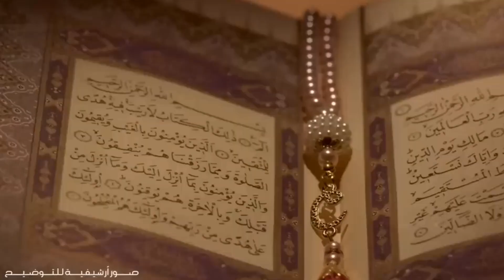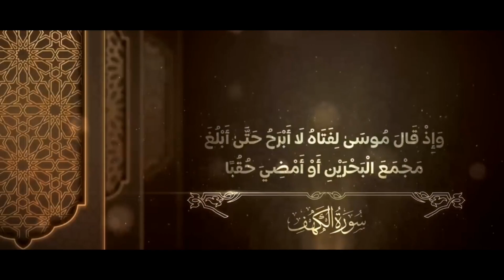يوشع بن نون الذي إستطاع أن يوقف الشمس في السماء وتوقف له الزمان والمكان؟ معجزة عظيمة لم ترو مثلها...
يوشع بن نون الذي إستطاع أن يوقف الشمس في السماء وتوقف له الزمان والمكان؟ معجزة عظيمة لم ترو مثلها من قبل إنه النبي يوشع بن نون

دعاء يوشع بن نون الذي يقول للشيء كن فيكون,
من هو يوشع بن نون هو اسم فتى نبي الله,
نبي الله يوشع بن نون عليه السلام اين مدفون,
قبر النبي يوشع بن نون عليه السلام في الجزائر,